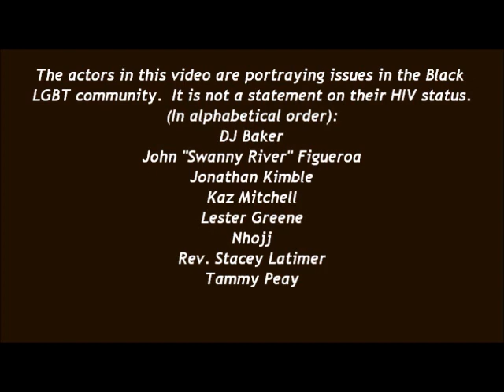Friends and Family-Depression in Black gay men.wmv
When we've been struggling with no one accepting us for who we are, when people denigrate us, try to make us feel less than; when our family and friends turn on us - we feel like we don't belong, we don't have a place, and when we turn to the church for comfort and are betrayed, we often feel the need to end it all, to take ourselves out. But, many have chosen to live, to be stronger, to show and to say to those who seek to pull me down, that they intend to achieve their potential in life.